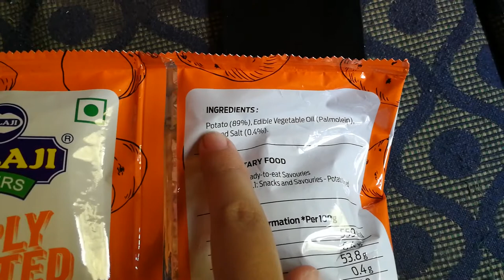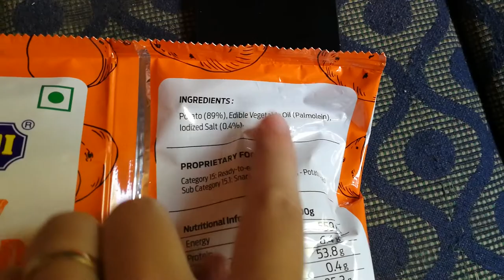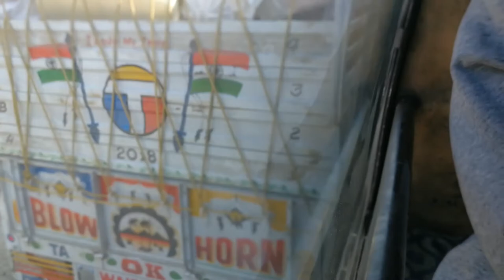Cu autocarul din Udaipur in Jodhpur | India